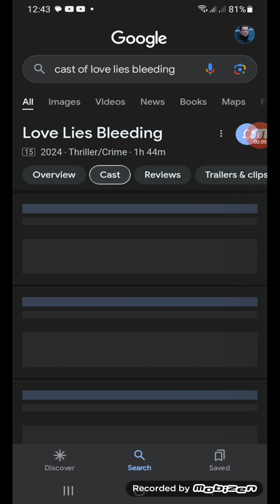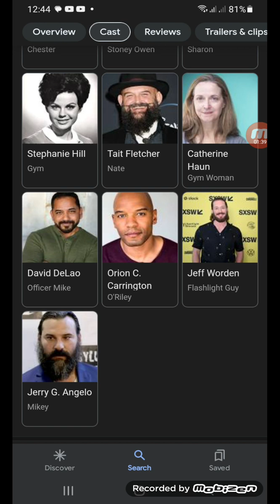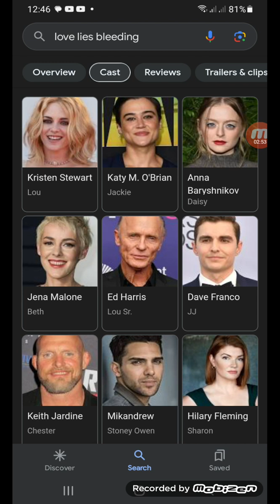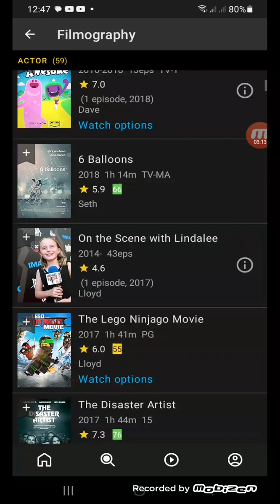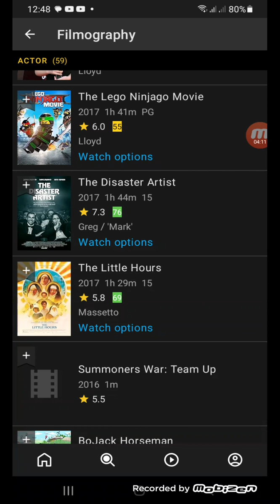(SPOILERS) love lies bleeding review